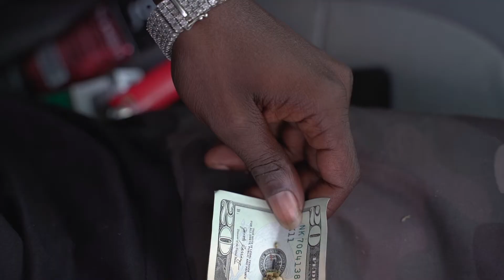Rico "Bigger" Music Video